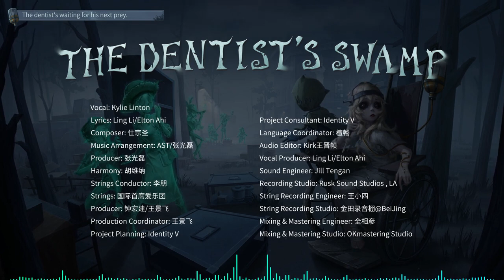"The Dentist's Swamp". Full Version. Hide and Seek Song. Identity V